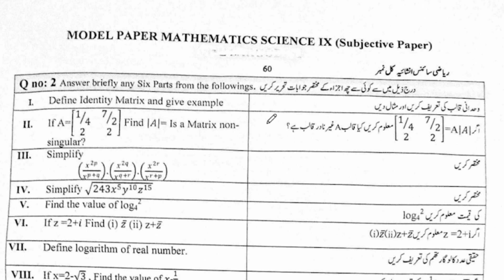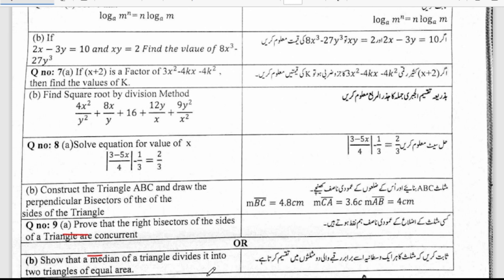9th Class Mathematics 2024 | Math Guess Class 9th 2024 | 9th Maths guess paper 2024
9th Class  Mathematics 2024 | General  Mathematics Scheme Class 9th 2024 | Class 9th Physics guess paper 2024

The same 9th class paper  2024 is revised for all Punjab boards such as BISE Lahore , Gujranwala , Bahawalpur , Faisalabad , Sargodha , Rawalpindi , DG khan , Sahiwal Boards included in Punjab Board.